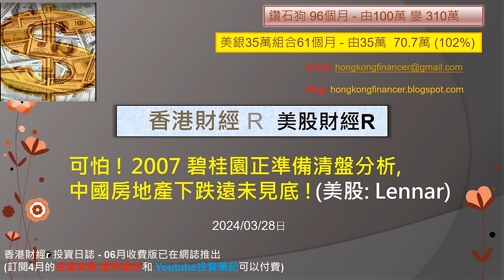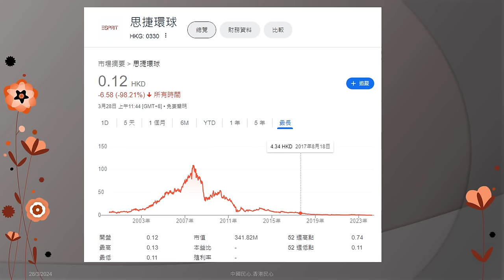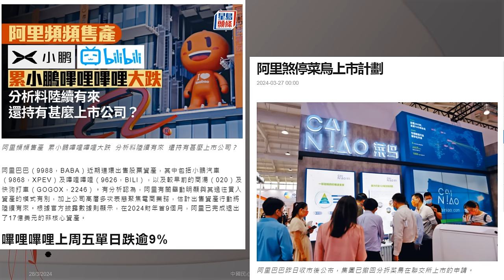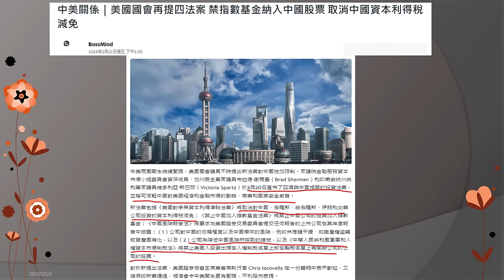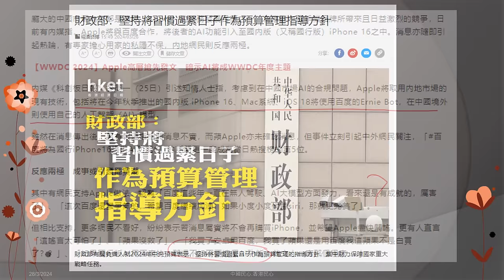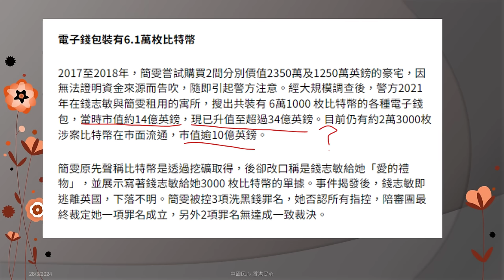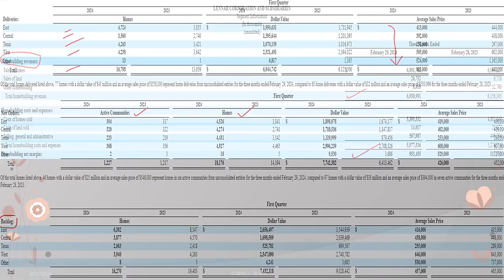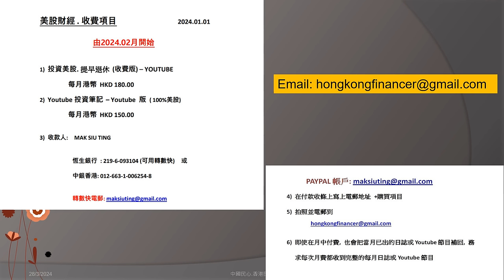香港財經 R 美股財經 R 20240328 可怕 ! 2007 碧桂園正準備清盤分析,中國房地產下跌遠未見底 !(美股: Lennar)